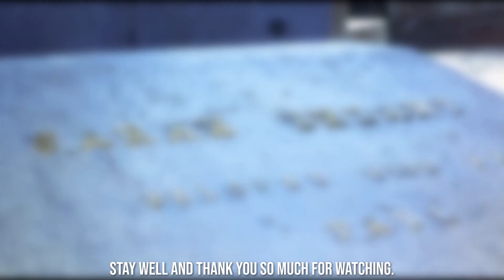A Boy Séduce His Stepmother And Then... (Movie Recap)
Dive into the chilling suspense of the 1972 psychological horror film, "What the Peeper Saw," with our comprehensive movie recap. In this unsettling tale, a cunning young boy named Marcus begins to develop an inappropriate infatuation with his beautiful stepmother, leading to a sequence of events that will send shivers down your spine.

The film, widely recognized for its intense portrayal of psychological manipulation, is a classic in the horror genre. Join us as we unravel the intricate web of suspense and horror spun by Marcus, navigating through the gripping plot, significant dialogues, and key scenes that make "What the Peeper Saw" a cinematic masterpiece.

This recap brings you a detailed narration of the movie, perfect for those wanting to revisit this chilling horror classic or for first-time viewers looking for a taste of the film's suspenseful ambiance. Get ready to immerse yourself in the eerie world of "What the Peeper Saw."